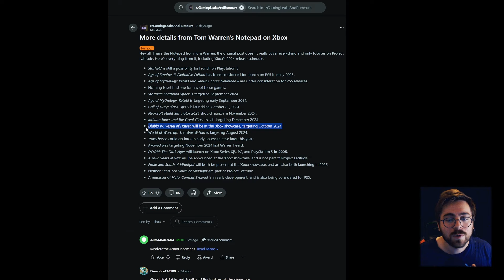EXPANZE Bude oznámena už za 24h! VESSEL OF HATRED! - Diablo IV!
Čau lidi!
Vítám Vás u nejnovějšího videa! :) Dneska se podíváme na hru Diablo IV :) Pokud mě chcete podpořit dejte like, sdílejte video a především odebírejte kanál! :)